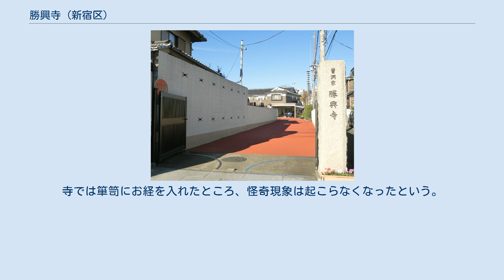勝興寺 (新宿区)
勝興寺（しょうこうじ）は、東京都新宿区にある曹洞宗の寺院。
 1582年（天正10年）、雪庭春積によって開山された。
元々は現在の千代田区麹町に位置していたが、江戸城拡張工事のため、1634年（寛永11年）に現在地に移転している。
 かつては、「清岩院」「谷田院」の塔頭を擁していたが、明治の廃仏毀釈時に吸収合併したといわれている。
 墓地には、江戸時代の死刑執行人六代山田浅右衛門吉昌、映画監督の島津保次郎の墓がある。
 明治になり、斬首刑が廃止となったため、山田浅右衛門の「首切り業」は御役御免となった。
収入源を失った山田家は家計が苦しくなり、家財道具を売って生計の足しとした。
その中に箪笥があった。
古道具屋から箪笥を購入した某家では、気を病む家族が出たり、箪笥が変に動くという怪奇現象が起きた。
原因を探ると山田家から放出された物と判明したため、箪笥は山田家に送り返された。
その後結局、当寺が預かることになったが、戒行寺坂でどういうわけか動かなくなったので、読経して何とか寺内に入れたという。
寺では箪笥にお経を入れたところ、怪奇現象は起こらなくなったという。
この箪笥は、1945年（昭和20年）の空襲で焼失し、現存していない。